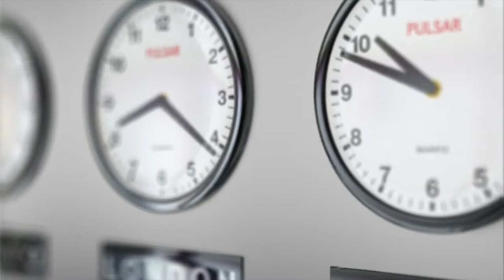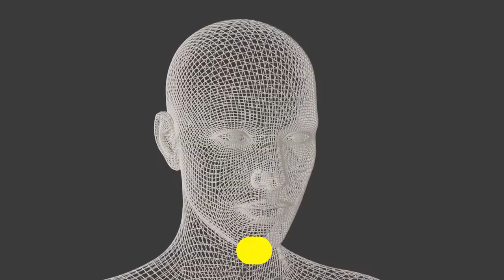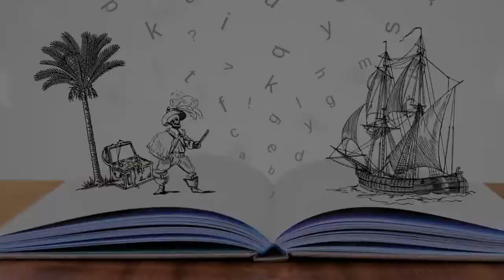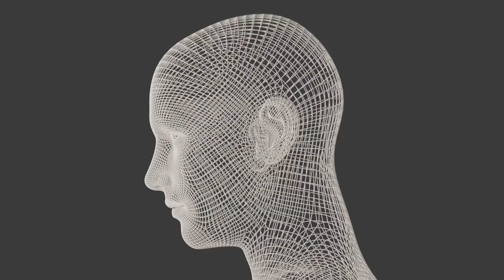1- مجزوءة الوضع البشري: مادة الفلسفة الثانية بكالوريا جميع الشعب-أجي تنجح ✔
جميع دروس الفلسفة للسنة ثانية باك .
سنشرح مجزوءة الوضع البشري درس الشخص بطريقة مبسطة مجزوءة الوضع البشري تتكون من 3 دروس بالنسبة للشعب الادبية الشخص والغير والتاريخ اما بالنسبة للشعب العلمية الشخص والغير بهذه الطريقة ستفهم مجزوءة الوضع البشري.